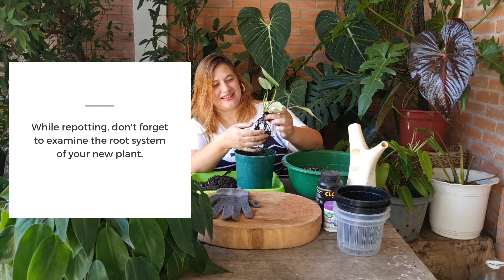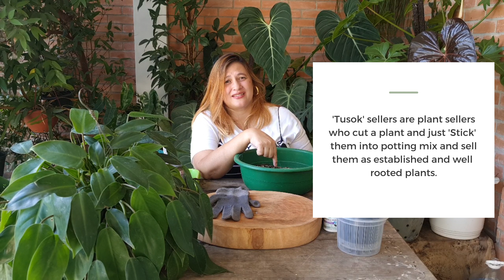PLANT CHIKA | Why Repotting Your New Plants Is The Right Thing To Do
In this episode, I let my inner Plantita Abogada come to the forefront as I express my thoughts and arguments behind why I always repot my new plants. We've all heard that it is important to let our plants acclimate, but let me tell you: I wouldn't buy a car without looking under the hood nor would I buy a new pair of shoes without inspecting them. Same principles apply to the plants that are new to my collection. Don't get me wrong, acclimating is important, but since the plant is new to me, I often pop them into my own mix as soon as I can and I have no regrets so far.

Check out my video for the  reasons behind why I've adopted this habit and let me know of your experiences or thoughts in the comment section below.

PLANT SHOP LINK/S:
Variegated Philodendron 'Green Emerald'/'Temptation': Cootco Farm and Plants on Facebook